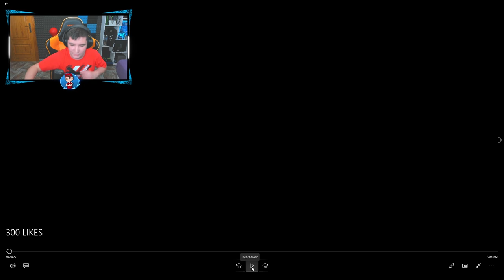☢️NUEVO EVENTO *APOCALYPSE* TRÁILER [04/05/2021] Rainbow Six Siege | CRIMSON HEIST - Pablotas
► ¡Sígueme! 👀👀👀

🧐¿Quieres aprender un poco más sobre Rainbow six siege en PC o Rainbow Six en Consolas PS4, XBOX...?🧐

Aquí tienes unos videos que te ayudaran a conocer que es lo que viene o ya hay dentro del juego